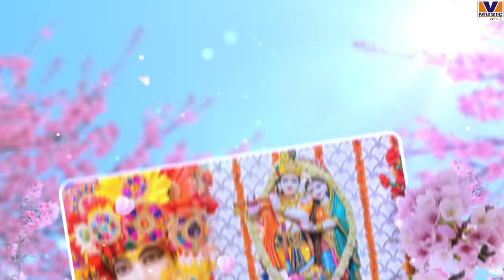ORIGINAL - राधा सहस्त्रनाम स्तोत्रम् || राधा रानी जी के 1008 नाम यात्रा || Gaurav Krishna Goswami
VIPUL MUSIC Presents,

Vipul Music Company for life the best destination for krishnabhajan